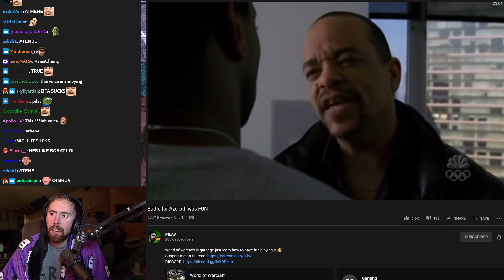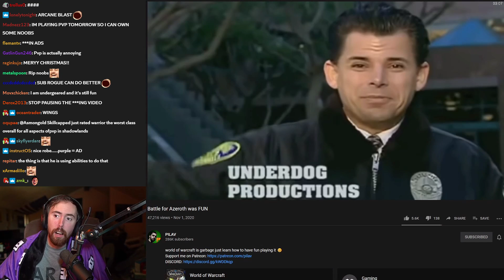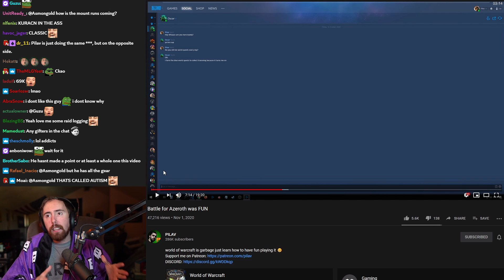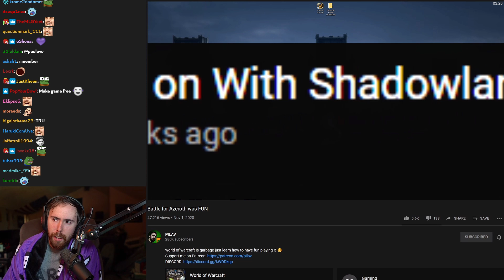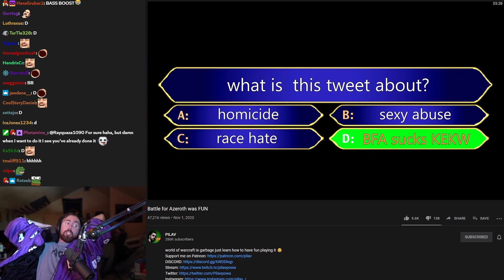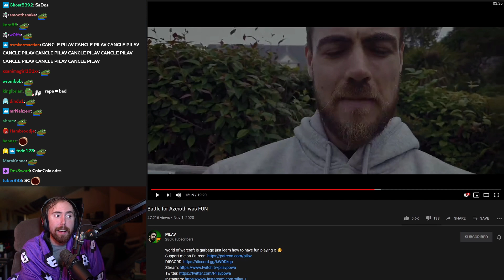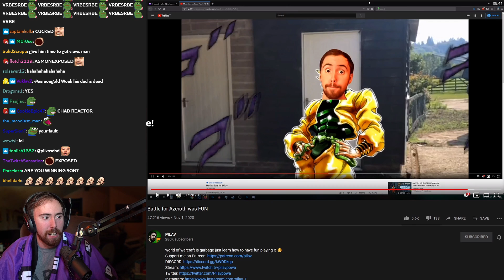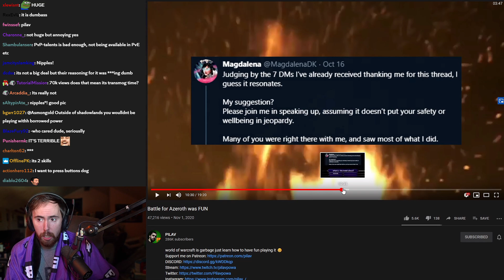Asmongold CALLED OUT By PILAV!? - "BFA was FUN"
Asmongold watches a video by PILAV, who after leaving Classic WoW comes back to call out Asmon and the WoW community for always complaining about Shadowlands and the game in general, especially with the latest New Store Transmog. Asmongold explains why the criticism is absolutely warranted and comments about the Battle for Azeroth expansion...